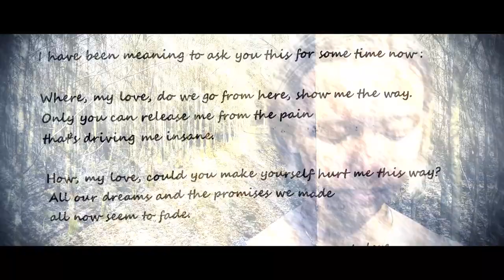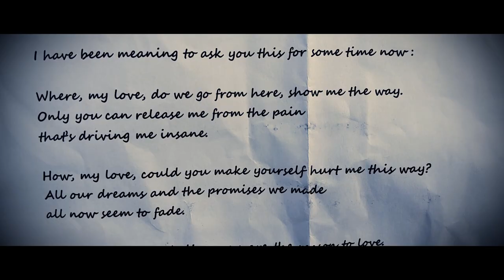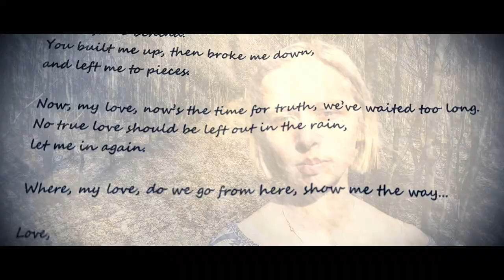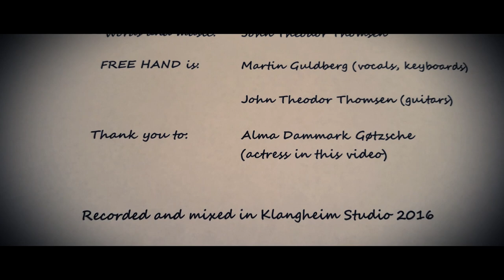Free Hand: Reason to Live - (Martin Guldberg & John Theodor Thomsen)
"Reason to Live" is the debut single from the duo Free Hand.

"Reason to Live": words and music by John Theodor Thomsen

Free Hand is:
Martin Guldberg (vocals, keys, drums and percussion)
John Theodor Thomsen (guitars and bass)

Label: KLANGHEIM RECORDS

Recorded and mixed in KLANGHEIM STUDIO by Martin Guldberg
Mastering: Barry Gardner

Video by FREE HAND.

Actress: Alma Dammark Gøtzsche

You can buy this song on iTunes

KLANGHEIM RECORDS 2020